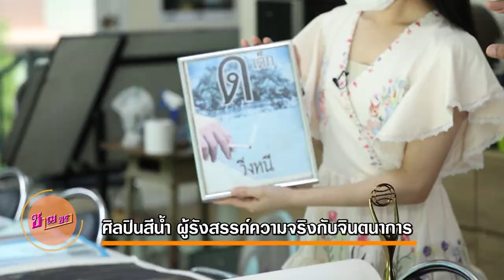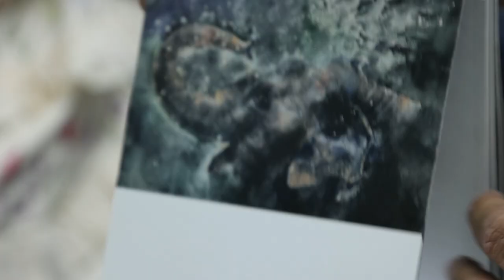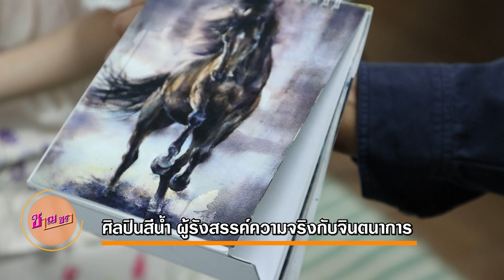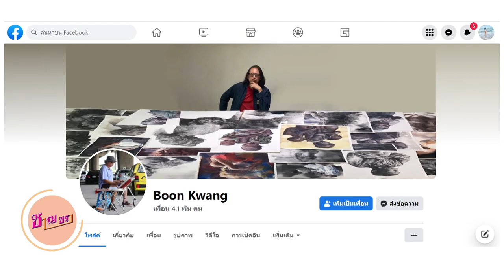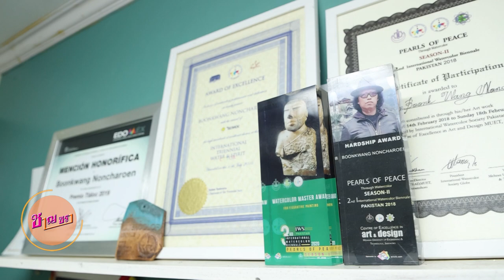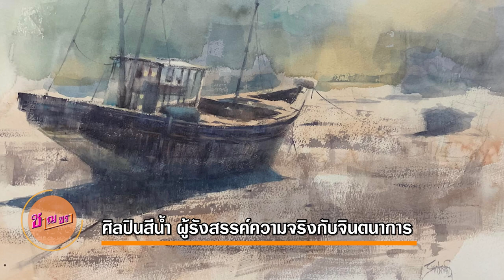ชาญชรา (นอกสถานที่) ตอนที่ 6 ศิลปินสีน้ำ ผู้รังสรรค์ความจริงกับจินตนาการ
รายการ : ชาญชรา
ประเด็น : ศิลปินสีน้ำ ผู้รังสรรค์ความจริงกับจินตนาการ
ออกอากาศ : วันศุกร์ที่ 15 กรกฎาคม 2565 เวลา 08.30 – 09.00 น.
สถานี : สถานีวิทยุโทรทัศน์แห่งประเทศไทย (NBT)
พิธีกร : จิรภิญญา ปิติมานะอารี
ผู้ร่วมรายการ : บุญกว้าง นนท์เจริญ ศิลปินสีน้ำระดับโลก